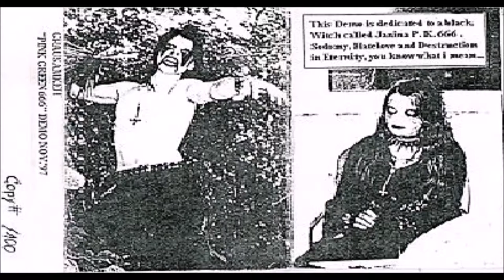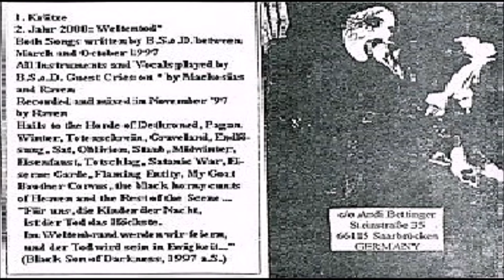Grausamkeit [GER] [Raw Black/Ambient] 1997 - Pink Green 666 (Full Demo)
00:00  1. Krätze
10:58  2. Jahr 2000: Weltentod